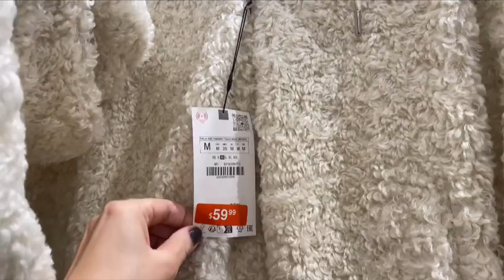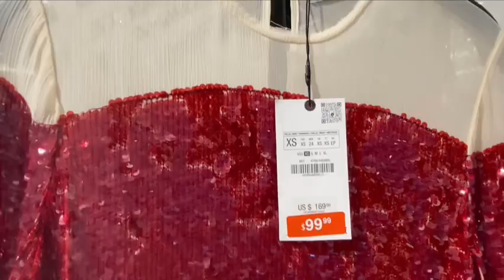Zara.Новогодняя распродажа!!Скидки!!Zara.USA.Everything is on sale!!